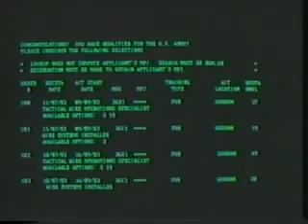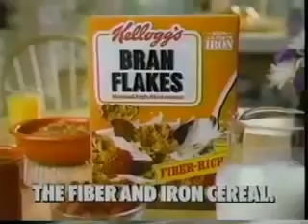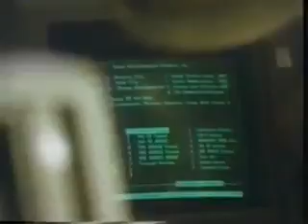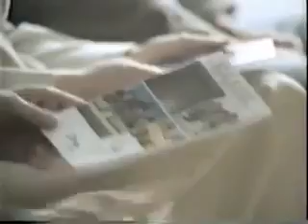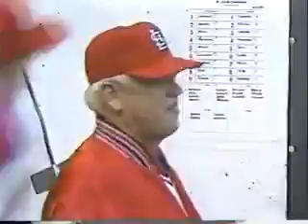1987 10 07 1987 NLCS Game 2 San Francisco Giants at St Louis Cardinals